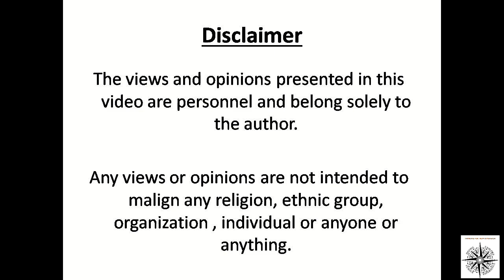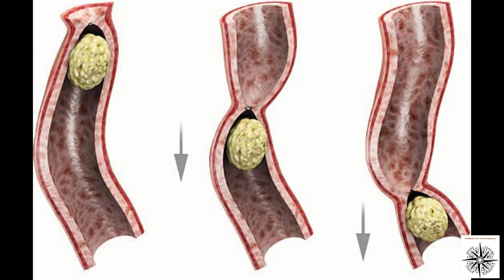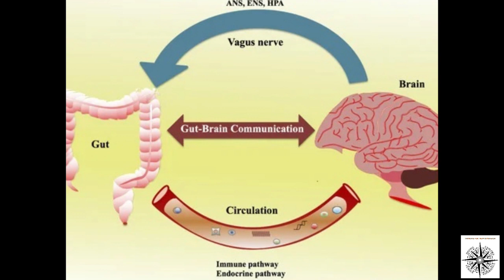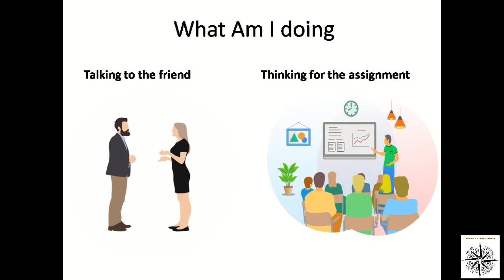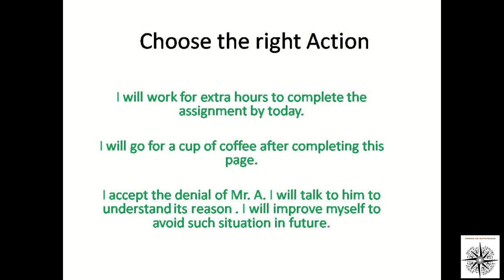Irritable Bowel Syndrome | IBS | IBS and anxiety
Irritable Bowel Syndrome or IBS is a problem which arises from anxiety. In IBS we have a feeling of stomach discomfort. This means we feel as if we are not completely empty even after 2 or 3 bowel movements. This process can be understood through peristalsis, coordination between the brain and intestine and the flight and fight response of our body. Flight and fight response of the body is due to Fear which in its subtle form is available in stress, confusion, hurry, tension, restlessness and working unwillingly etc.
Fear shows itself by doing one thing and thinking about the other thing. In such cases, the body does not digest properly. The mind, as well as the body or bowel, is irritated.

Doing one thing and thinking for the other thing is a form of fear management and similar to the fight and flight response of our body system, it disrupts the digestion process which triggers the IBS.